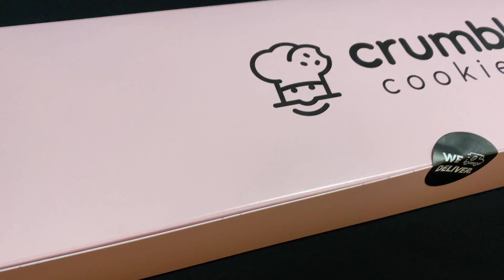Seasons Eatings!!! | Crumbl Cookie Review week 12/6 - 12/12 | “Rey”views w/ A.R the Kid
This week’s flavors were; Chilled Andes Mint, Gingerbread Cake, Nutella Sea Salt, and S’mores. Also, don’t forget to try Crumbl Cookie!!!